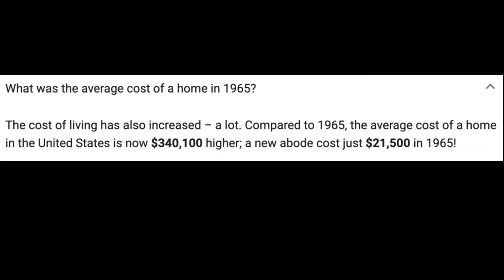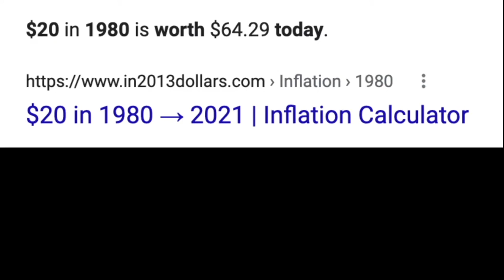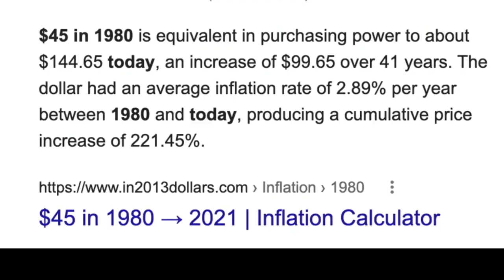Are you keeping up with inflation?